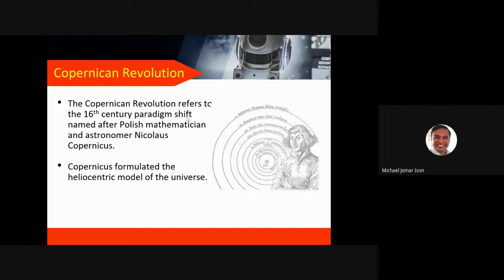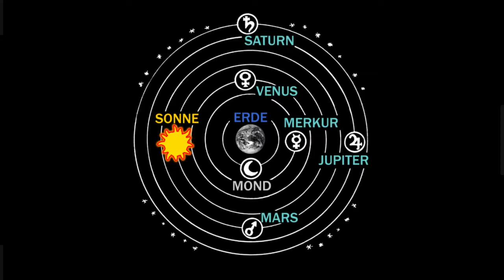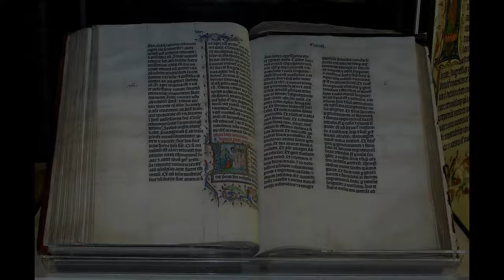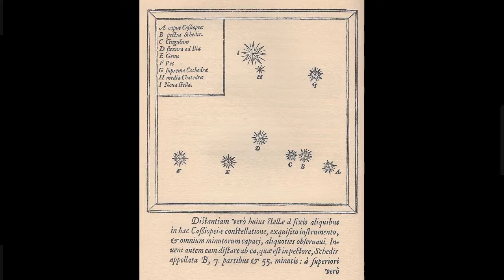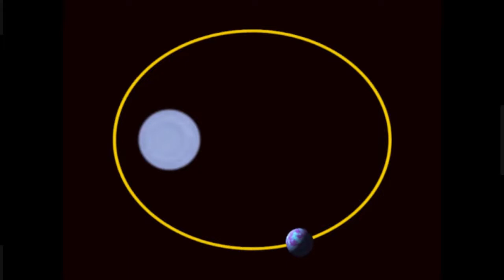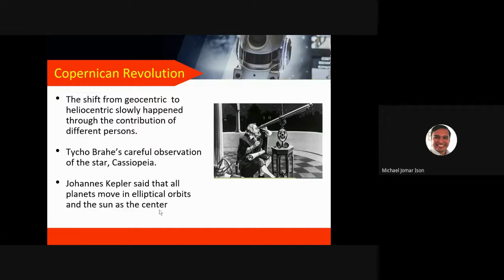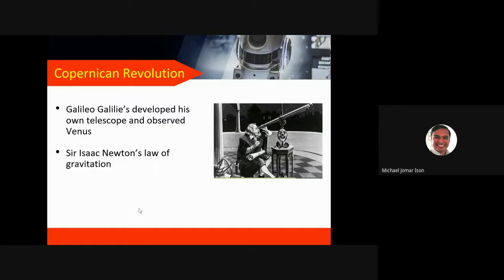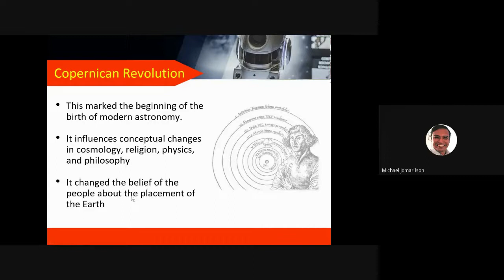STS - Lecture 3 (Part 2) - Copernican Revolution | Intellectual Revolutions That Defined Society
This video discusses the Copernican Revolution with it's Heliocentric view of the universe and how it replaced the Geocentric view of the universe